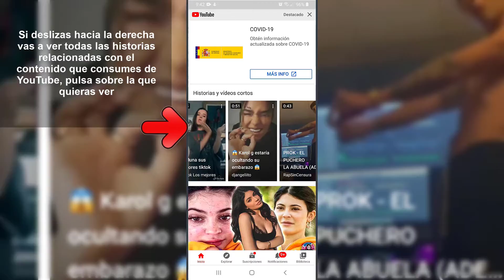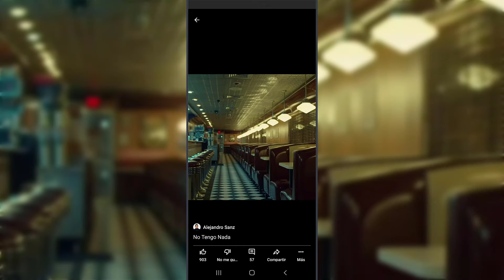👀 Cómo VER las HISTORIAS de YOUTUBE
Videotutorial de Solvetic para saber cómo ver las historias de YouTube paso por paso 📝 𝗠𝗔𝗦 𝗧𝗥𝗨𝗖𝗢𝗦 𝗪𝗛𝗔𝗧𝗦𝗔𝗣𝗣 📝 𝗠𝗔𝗦 𝗧𝗥𝗨𝗖𝗢𝗦 𝗜𝗡𝗦𝗧𝗔𝗚𝗥𝗔𝗠 📝 𝗠𝗔𝗦 𝗧𝗥𝗨𝗖𝗢𝗦 𝗙𝗔𝗖𝗘𝗕𝗢𝗢𝗞

Gracias a este tutorial en forma de vídeo vas a saber cómo puedes ver las historias de YouTube paso por paso de manera rápida y sencilla.